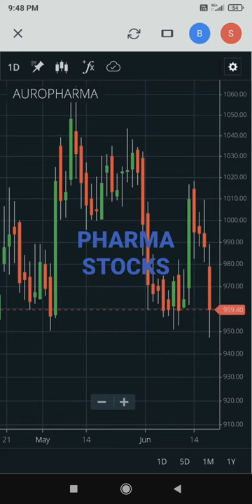Pharma stocks#BUY#shorts#Aurobindo Pharma ltd